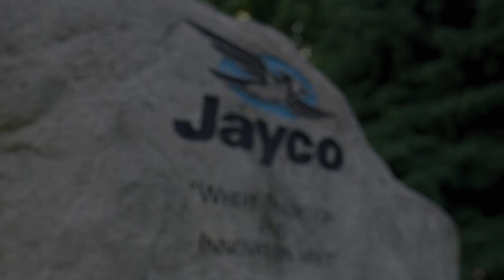Jayco - Where Tradition & Innovation Meet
We are leading the way in 2020 by merging tradition and innovation. With all new exteriors, our extended warranty, exclusive features and customized options, our 2020 model line is setting us apart from the competition.